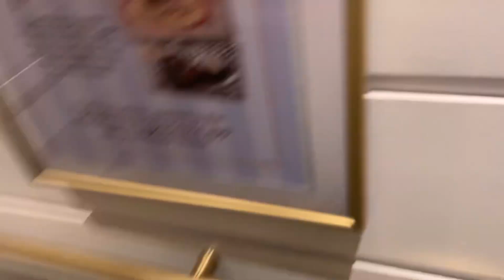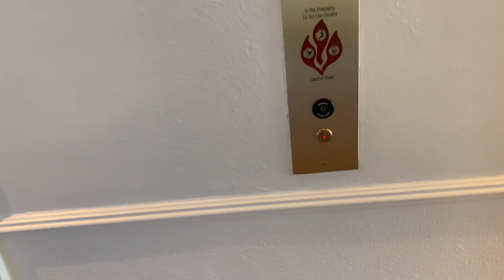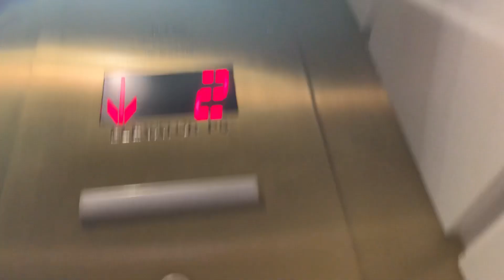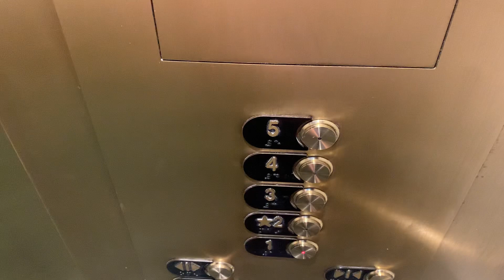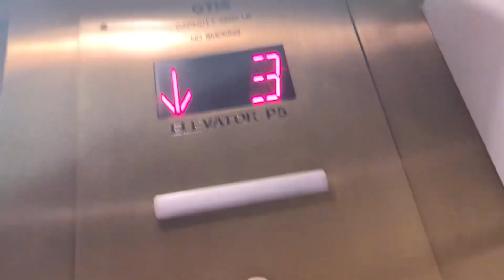THIS SUCKS! Montgomery m.b. Otis Elevators at Disney’s Boardwalk Villas (Epic Door Close)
It seems as if they are untheming the place. I really loved the bar buttons and the door design on these elevators. The mod on the east side was okay but this is even worse since the door design is gone…

Epic door close at 3:53